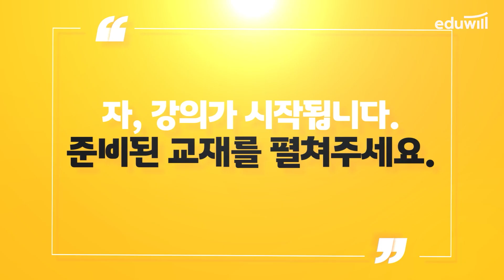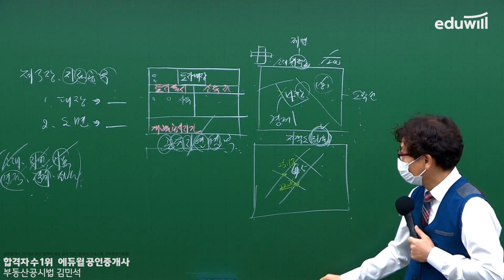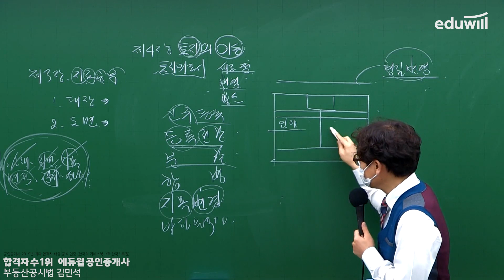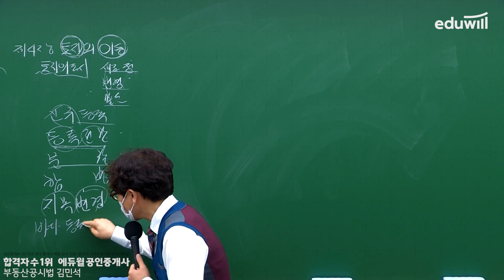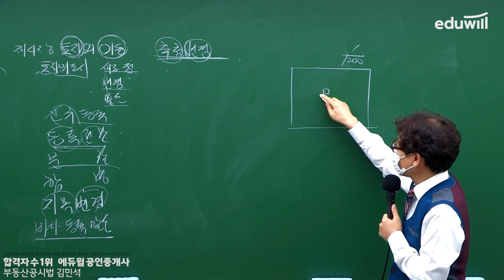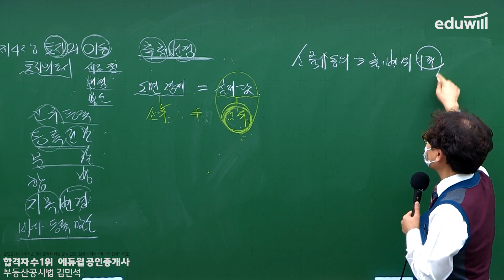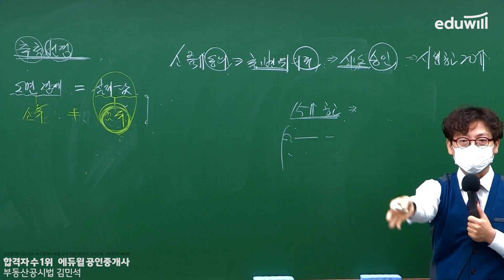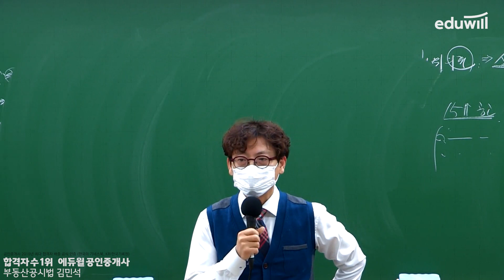9강 지목변경｜2021 공인중개사 부동산공시법 기초이론 유료강의 무료공개｜제 32회 공인중개사 시험 대비｜에듀윌 김민석 합격강의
2021 에듀윌 공인중개사 유료강의, 유튜브에서 무료 공개!♥!

*강의는 매주 월요일~토요일 업로드됩니다.

월 - 부동산학개론 : 에듀윌 이영방 교수님
화 - 민법 및 민사특별법 : 에듀윌 심정욱 교수님
수 - 중개사법령 및 중개실무 : 에듀윌 임선정 교수님
목 - 부동산공법 : 에듀윌 김희상 교수님
금 - 부동산공시법 : 에듀윌 김민석 교수님
토 - 부동산세법 : 에듀윌 한영규 교수님